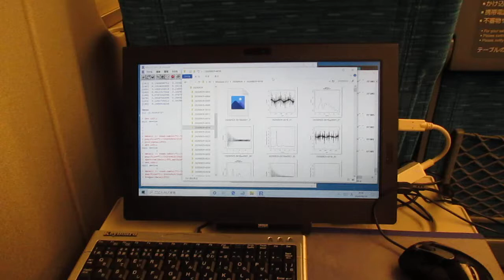超音波を利用した「めっき処理」データの音圧データ解析 ultrasonic-labo